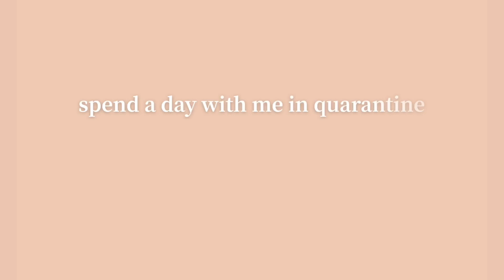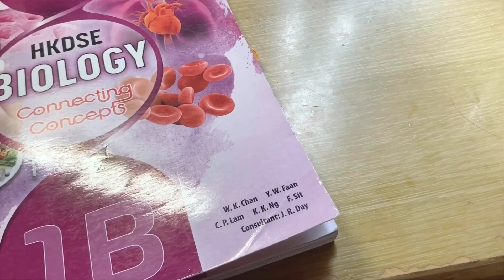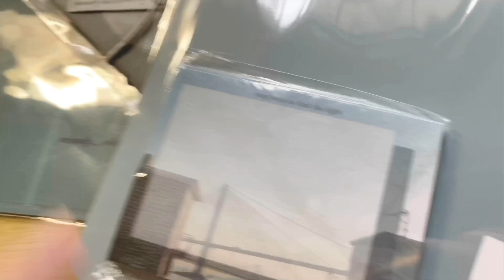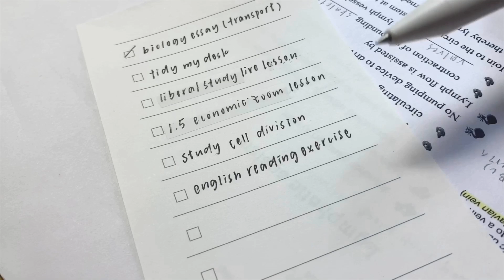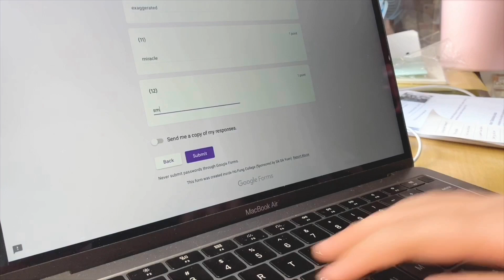𝐬𝐩𝐞𝐧𝐝 𝐚 𝐝𝐚𝐲 𝐰𝐢𝐭𝐡 𝐦𝐞 𝐢𝐧 𝐪𝐮𝐚𝐫𝐚𝐧𝐭𝐢𝐧𝐞🤎|dreamland.hwk🌈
希望大家係依段video入面可以吸力再走💪🏻
香港人 反抗
請加大油
也許 大家累了 請你讓我陪你休息一會

仲有仲有！大家記得戴口罩先好岀街！
返到屋企要洗手
幫你全身消毒埋❗
仲仲仲仲有 最近黃店不斷被打壓
亦有大量黃店告急
懇請大家用盡方法懲罰佢地！
唔好再覺得自己做咩都無用
好多黃店都會將收益捐比唔同機會 e.g.612人道支援基金
其實都間接地幫緊手足
就快一年 抗疫完準備好抗未
請各就各位 準備好自己
漫長既路沿途還需有你
最後 twitter需要你

Hope u guys will like this video💘

For more details, go and check my Instagram🥰
Share Instagram: dreamaking_factory
Brand Instagram: moody._.observatory

唔好走住啊!你like左段video未啊，subscribe埋先走都未遲啦